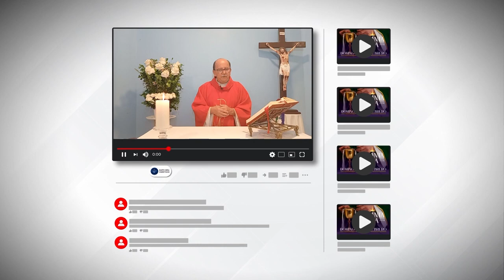LECTIO DIVINA DE HOY, Miércoles 3 De Mayo De 2023 - Cosmovision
Lectura del santo evangelio.